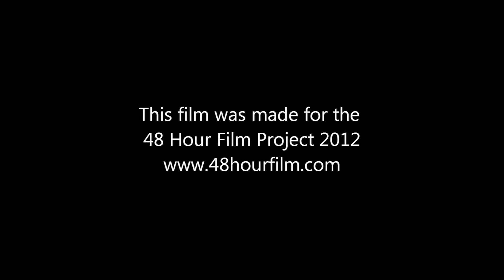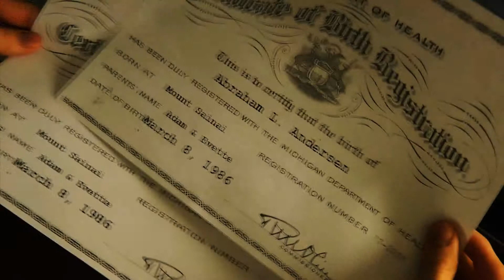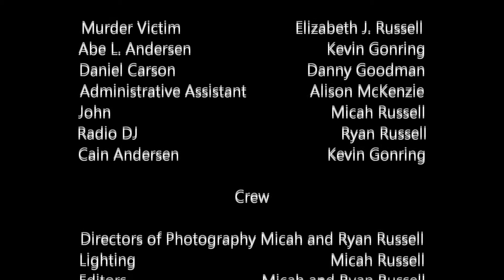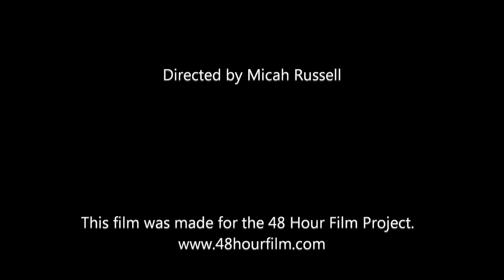Linked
"Linked" is a thriller short film created for the 48 Hour Film Project.  This was the first year that Hawks With Videocameras participated in the event.  This film won the Audience Choice award.

Director, Videographer: Micah Caldwell
Editor: Micah Caldwell & Ryan Russell
Sound: Ryan Russell

For more information on the 48 Hour Film Project, please